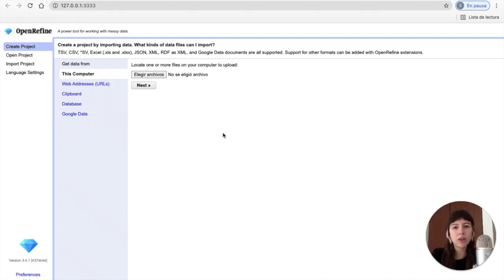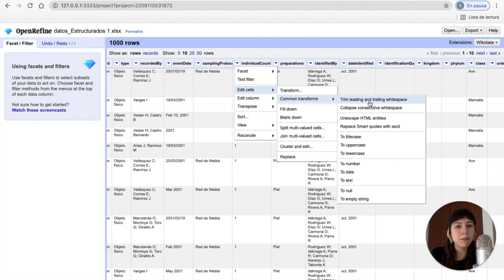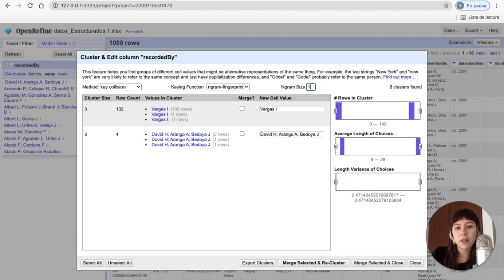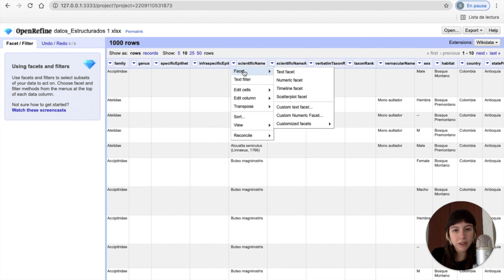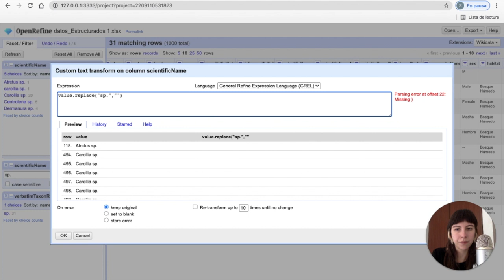¿Cómo usar Open Refine?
Este tutorial enseña cómo limpiar y validar datos de manera masiva para una correcta publicación. Aprenda cómo usar Open Refine para ahorrar tiempo y esfuerzo a la hora de pulir conjuntos de datos bajo el estándar Darwin Core (DwC).

Para una explicación más detallada visite los Laboratorios de Datos del SiB Colombia